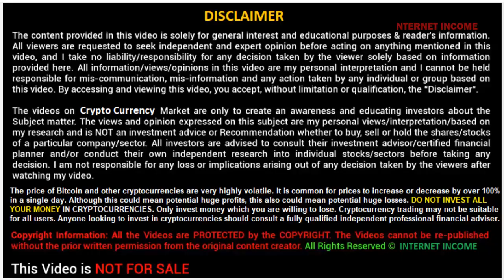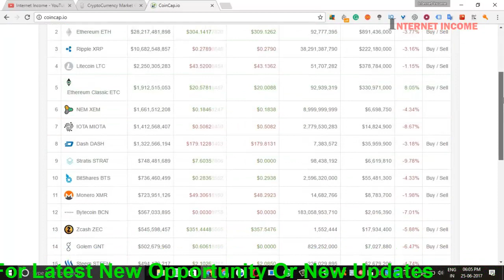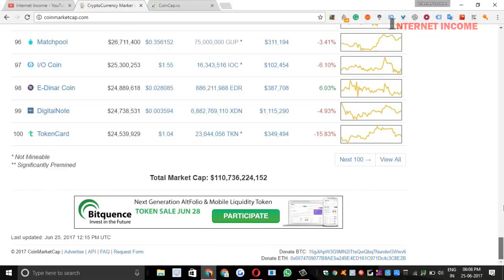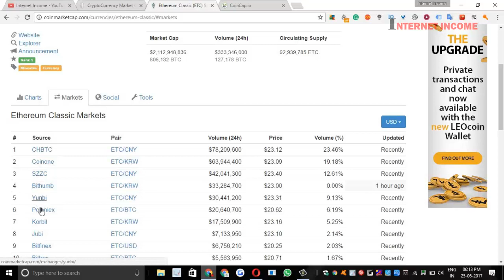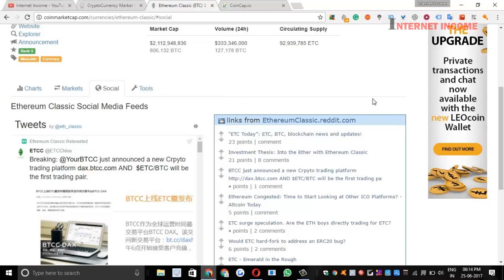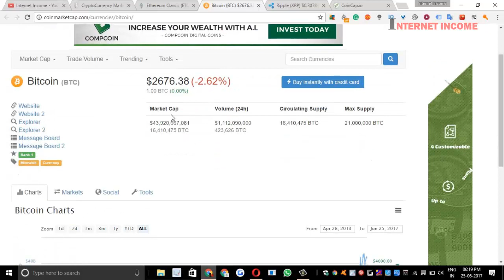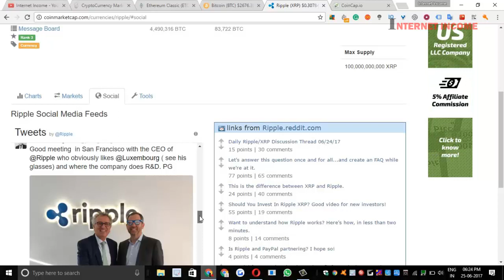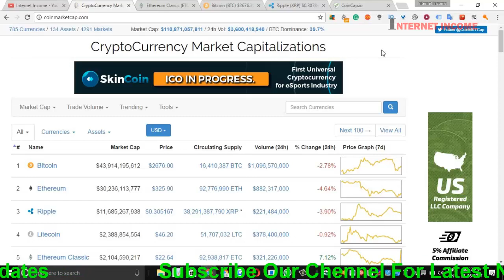What Is CryptoCurrency Market Coinmarketcap.com Overview 2nd Series Video Hindi/Urdu Series-2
What Is CryptoCurrency Market Capitalizations Coinmarketcap.com Overview Second Series Video Hindi/Urdu Series-2 What Is CryptoCurrency Market Capitalizations coinmarketcap in hindi

UpComming Videos

1. What is Crypto Trading?
2. How To Work Cyrpto Trading?
3. Top Trading Website And Exchange?
4. What is Poloniex?
5. What is Bittrex?
6. How To Create Free Poloniex Account?
7. How To Create Free Bittrex Account?
8. How To Deposit Money Fund Bitcoin In Poloniex?
9. How To Deposit Money Fund Bitcoin In Bittrex?
10.How To Create Sell Bid and Buy Bid Poloniex Account?
11.How To Create Sell Bid And Buy Bid Bittrex Account?
12.What is Poloniex Volume And How To Check ?

Or Bhi Bahut Se Videos Ane Wale Hai Comment Kijiye Or

Connect With Google+-

7th Training How To Check Market List In CoinMarketCap.com CryptoCurrency Market Cap

8th Training How To Check CryptoCurrency List in Coinmarketcap.com Currency List

9th Training How To Check 24Hr 7days Up And Down Coins List CryptoCurrency Market

10th Training How To Check New Added Release CryptoCurrency In Market Coinmarketcap.com

11th Training How To Check Top 24Hr Trading Volume Rankings Currency Coinmarketcap.com

12th Training How To Check Top 24Hr High Trading Volume Market List Rankings

UpComming Videos

1. What is Crypto Trading?
2. How To Work Cyrpto Trading?
3. Top Trading Website And Exchange?
4. What is Poloniex?
5. What is Bittrex?
6. How To Create Free Poloniex Account?
7. How To Create Free Bittrex Account?
8. How To Deposit Money Fund Bitcoin In Poloniex?
9. How To Deposit Money Fund Bitcoin In Bittrex?
10.How To Create Sell Bid and Buy Bid Poloniex Account?
11.How To Create Sell Bid And Buy Bid Bittrex Account?
12.What is Poloniex Volume And How To Check ?